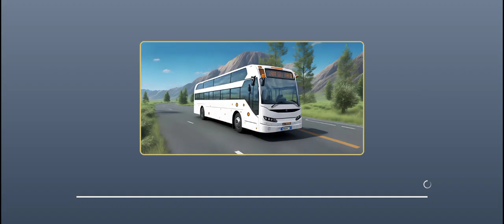Bus Simulator Extreme Roads | gameplay walkthrough part 8 | Red Chilli | android iOS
Welcome to Bus Simulator Extreme Roads, the ultimate test of your driving skills and nerve as you navigate treacherous terrains and conquer extreme road conditions! Get ready to embark on a thrilling journey as a skilled bus driver, taking on the most challenging routes and delivering passengers safely to their destinations.

In Bus Simulator Extreme Roads, you'll find yourself in a variety of breathtaking and perilous environments, from snowy mountain passes to dense jungle roads, and even treacherous desert landscapes. Your task is to keep your passengers comfortable and secure while tackling steep inclines, narrow paths, and unpredictable weather conditions. With each successfully completed mission, you'll unlock new routes and buses, enhancing your abilities to take on even more demanding challenges.

Immerse yourself in a realistic bus driving experience with detailed interiors, authentic bus controls, and stunning graphics that bring the game to life. Master the art of maneuvering large vehicles, carefully navigating tight corners, avoiding obstacles, and managing your speed to ensure a smooth and enjoyable ride for your passengers.

As you progress, you'll face various dynamic scenarios, including time constraints, traffic congestion, and unexpected roadblocks, testing your ability to make quick decisions and adapt to ever-changing circumstances. Use your keen observation skills and strategic planning to overcome these obstacles and become a legendary bus driver.

But it's not just about driving skills – you'll also have the opportunity to customize your buses, both visually and mechanically. Choose from a wide range of paint colors, decals, and accessories to create a unique and eye-catching fleet. Upgrade your buses with powerful engines, improved suspensions, and better braking systems to handle the toughest roads with ease.

Challenge yourself in multiple game modes, including a career mode where you can progress through various levels and missions, or a free roam mode where you can explore the expansive open world at your own pace. Compete with friends or other players worldwide in online multiplayer mode, showcasing your driving prowess and claiming your spot at the top of the leaderboards.

Are you ready to embark on the ultimate bus driving adventure? Strap in, start the engine, and conquer the extreme roads in Bus Simulator Extreme Roads!